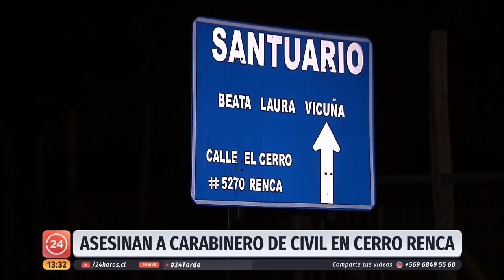Asesinan a carabinero de civil en el mirador del cerro Renca | 24 Horas TVN Chile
Un carabinero de franco fue asesinado en el cerro Renca por un grupo de de delincuentes, que al parecer trataron de robarle se vehículo. Ante la resistencia del uniformado, se produjo un intercambio de disparos que terminaron el con funcionario fallecido.